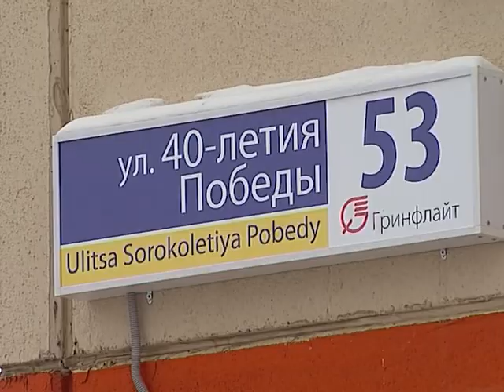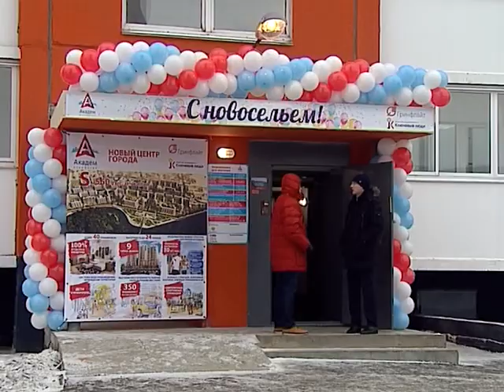Новая экономика. Выпуск от 13.12.2013